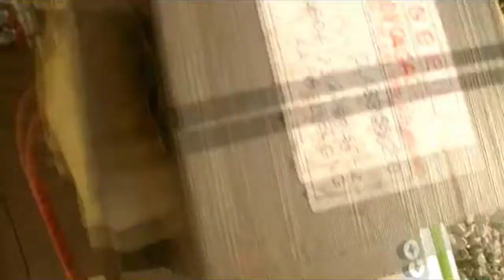comment faire des arcs éléctriques !!!!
dans cette vidéo je vous fait voir comment faire une échelle de jacob qui vous permettra de faire des arcs de 10 000v